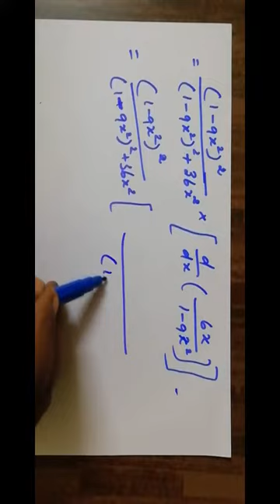11-M [273] Ex-10.4-11 Diff calculus Gomathi math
11-M [273] Ex-10.4-11  Diff calculus Gomathi dharmarajan